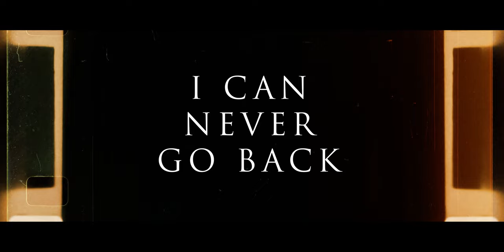I survived...I Can Never Go Back (Trailer)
Here is the next evolution in the @fullthrottlehog Documentary film.  I survived 8,760 hours and one thing is for sure...I can Never Go Back.  This film should be released by 12/31/23.

CHECK OUT THE LINKS TO THE PRODUCTS I USE BELOW.

My Windscreen
2nd Windscreen
My Road Glide Tour Pack